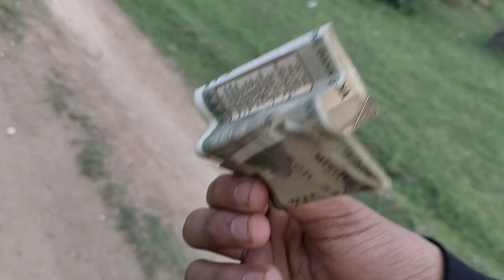Bihar and Jharkhand 🏔️ mountain toure बहुत ही शानदार जगह है!बोल बम जाने वाली जगह पर यह पहाड़ है?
Bihar and Jharkhand 🏔️ mountain toure बहुत ही शानदार जगह है!

बोल बम जाने वाली जगह पर यह पहाड़ है?
बहुत ही शानदार पहाड़ है घूमने लायक जगह है बहुत ही अच्छा जगह है!

यह बाबा की दरबार है क्या बाबा की चमत्कार है

djsagar vlog channel name 📛 hai